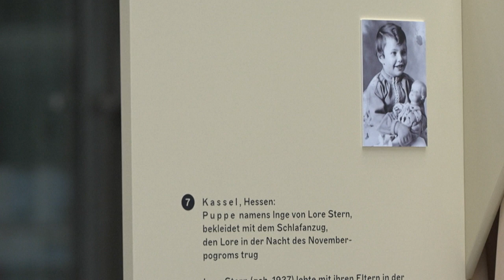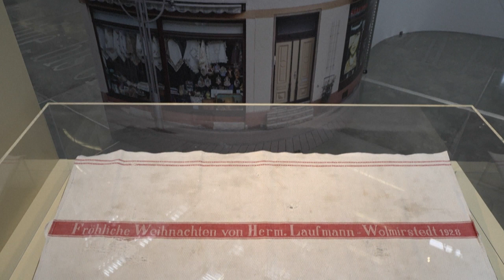Bundestags-Ausstellung zeigt Erinnerungsstücke aus Yad Vashem | AFP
Im Bundestag ist derzeit eine Ausstellung mit Gegenständen aus der Holocaust-Gedenkstätte Yad Vashem in Israel zu sehen. Die sechzehn Objekte, eines für jedes Bundesland, gehörten jüdischen Familien, die vor den Nazis aus Deutschland fliehen mussten.